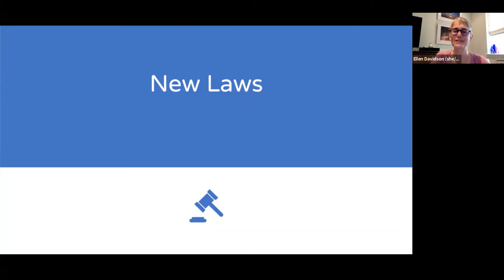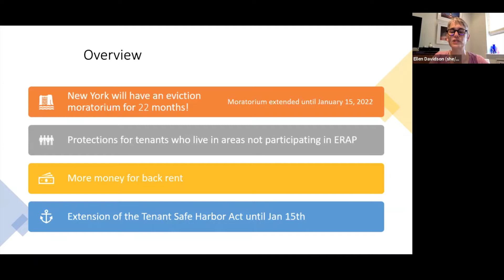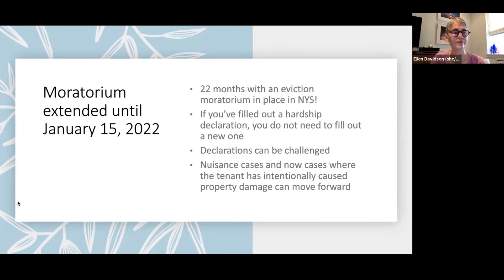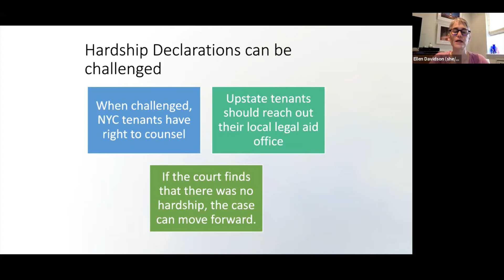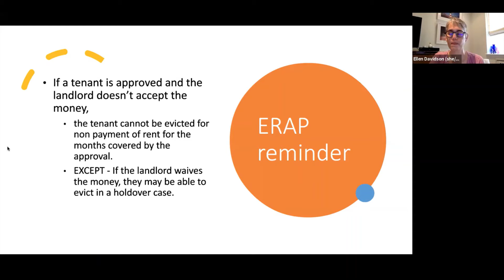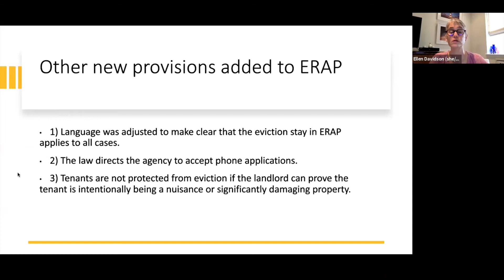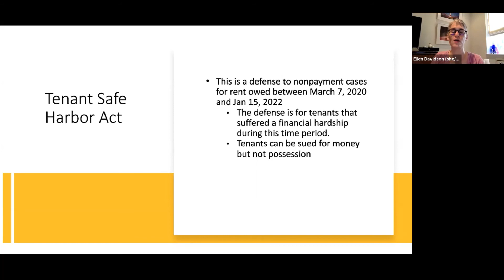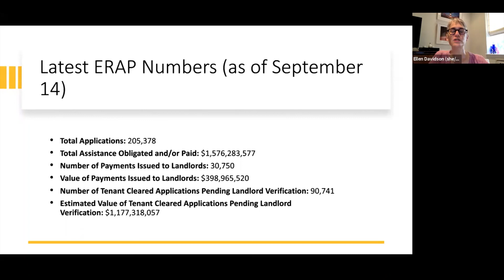ERAP and NYS Moratorium with Ellen Davidson Legal Aid Society